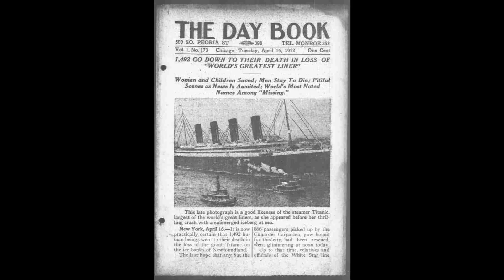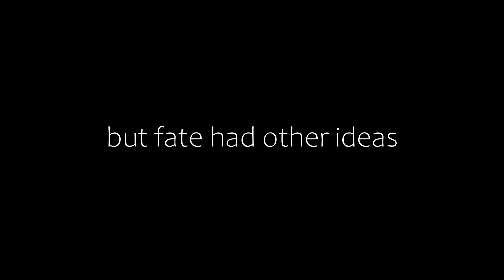Halo 3 music but with TITANIC photos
I was messing around with my editing software and had a halo music playlist playing.